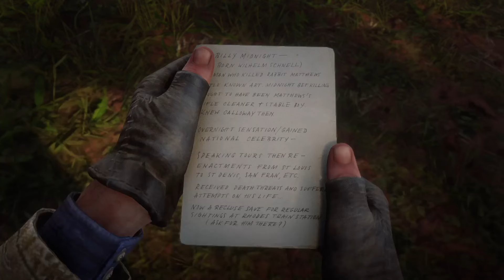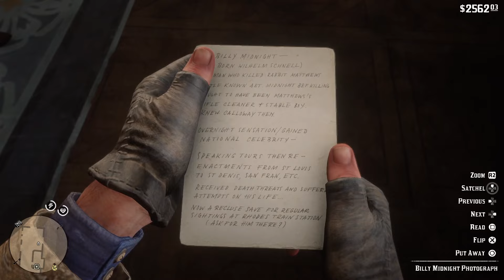Billy Midnight's Last Ride - Red Dead Redemption 2: Part 46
We do a whole episode of side content including but not limited to the Billy Midnight mission, a coach Robbery with Sean and Mary-Beth and chasing our horse.

0:00 - KKK encounter
1:59 - Intro
2:35 - Rhodes
3:50 - Midnight won't trigger
7:56 - Billy Midnight mission
11:56 - Saint Denis
14:54 - Running to my Horse
20:11 - Rescue
23:56 - Riding back to Camp
26:31 - Camp Interactions
33:21 - Sean and Mary-Beth Robbery
41:37 - Closing